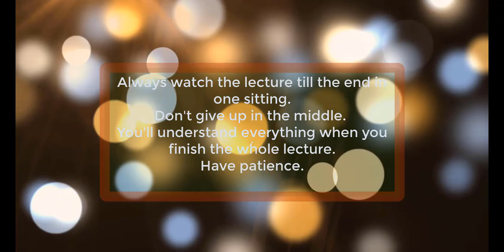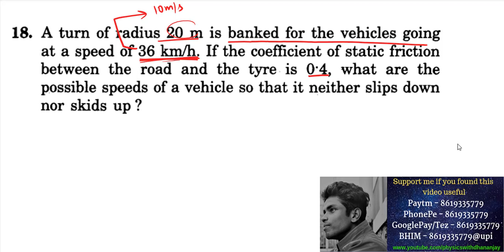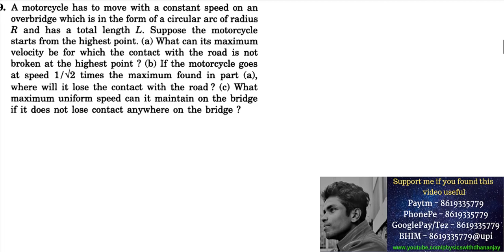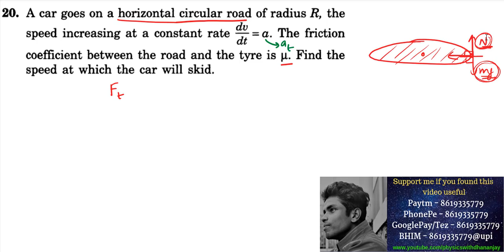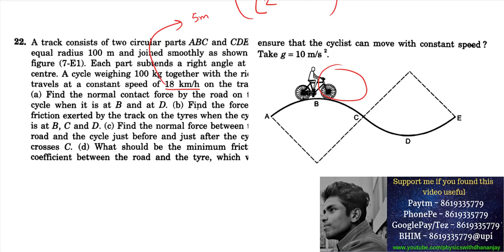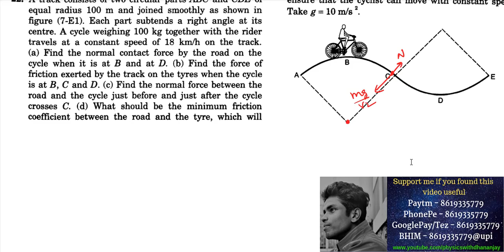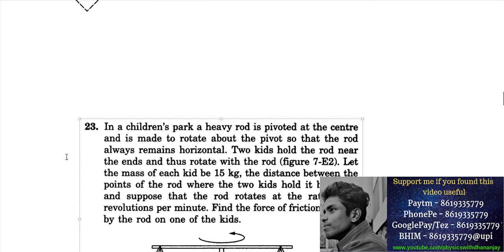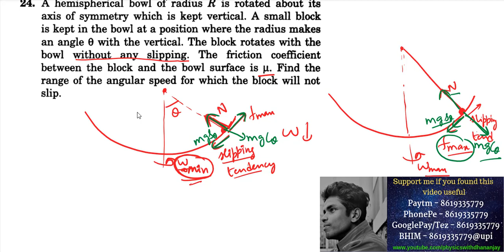5.Circular Motion Exercise Q16-Q24 HC Verma JEE Main NEET Class 11 DYG Kota